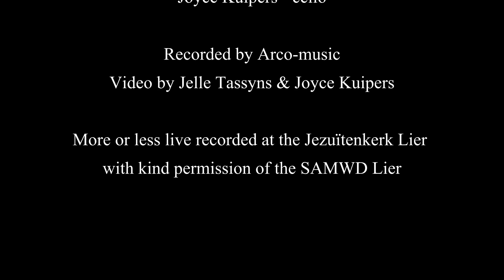Als De Ziele Luistert - Lodewijk Mortelmans - Joyce Kuipers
During the Corona Lockdown, we will publish a music video each sunday.

This is the second video in our Corona Songbook. We picked a very beautiful Belgian song written by Lodewijk Mortelmans on a poem by Guido Gezelle "Als De Ziele Luistert" (When the spirit listens).

This arrangement for 9 cello's was mad by the Flemish composer Jelle Tassyns. All cello parts are played by Joyce Kuipers.

Audio & video recording by Arco-music

More or less live recording at "the Jezuïten Church Lier". With kind permission of the SAMXD Lier